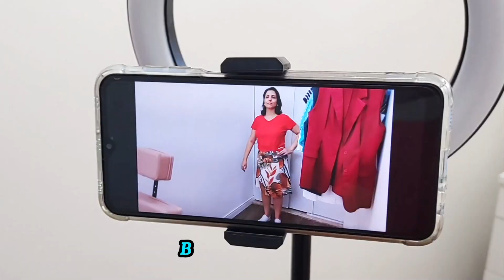EPIC Back to School Outfit Ideas - You need to see this!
Get ready to slay on your first day back to school with these EPIC outfit ideas! From trendy looks to classic styles, this video has everything you need to make a statement. Watch now for some serious fashion inspiration that will have you turning heads in the hallway!